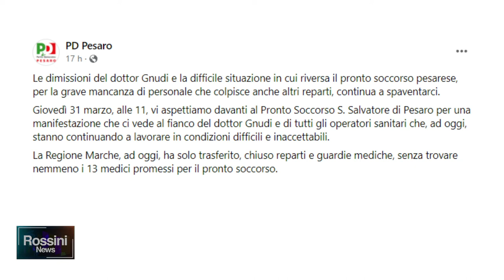PD E IOAPRO, FUOCO INCROCIATO POLITICO AL PRONTO SOCCORSO